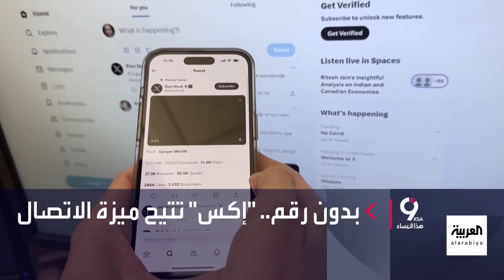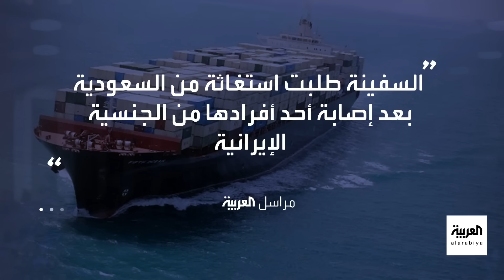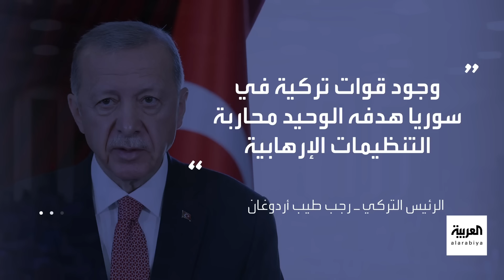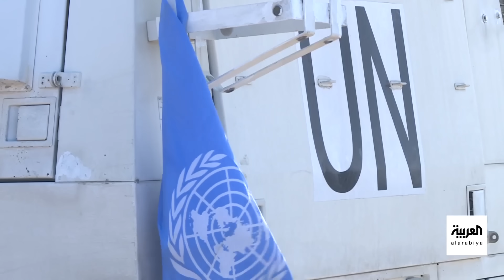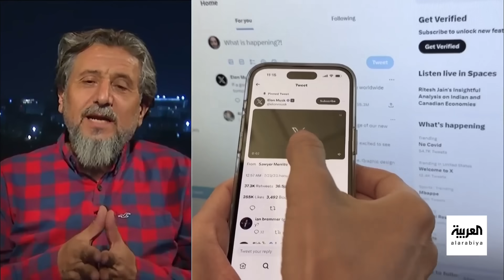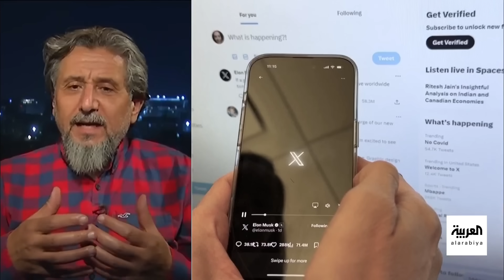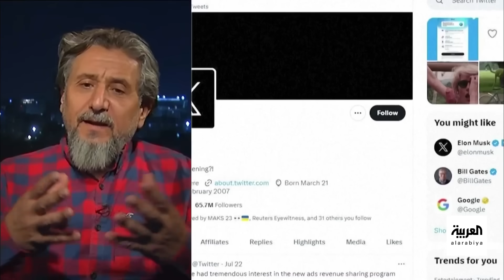التاسعة هذا المساء | العربية ترصد الوضع أمام مقر السفارة الفرنسية بنيامي.. و"إكس" تتيح ميزة الاتصال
التاسعة هذا المساء | العربية ترصد الوضع أمام مقر السفارة الفرنسية بنيامي.. و"الغابون" عقاب أفريقي وتريث أوروبي.. وترمب يعلن: قرار القاضية تدخل انتخابي بمعركة 2024.. وبدون رقم "إكس" تتيح ميزة الاتصال
لمعرفة أحدث المستجدات.. عبر البث المباشر من هنا ⤵
وبإمكانكم متابعة العربية على منصات التواصل